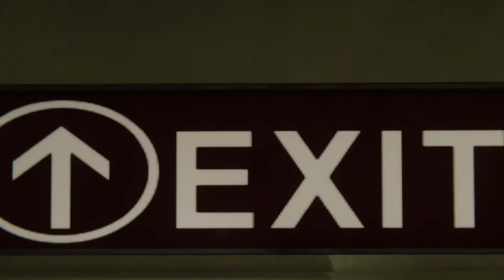Spider-Man: The Heist | Ep. 4 | Pursuing the Truth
Maybe we get some damn answers